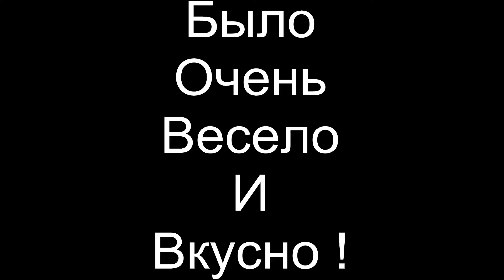Гостиница «Националь» номер супер люкс. Канал имени Москвы. Шашлыки)